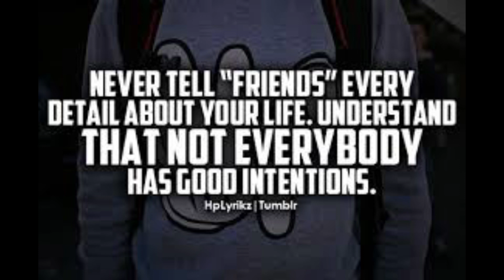48 Laws of Power,Law 3 and 4 Explained use it To Maneuver in Life…48lawsofpower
48 Laws of Power,Law 3 and 4 Explained use it To Maneuver in Life…48lawsofpower

God bless y’all souls❗️

Comment y’all thoughts and opinions below👇🏾propheticword